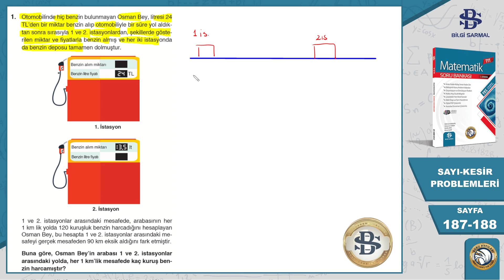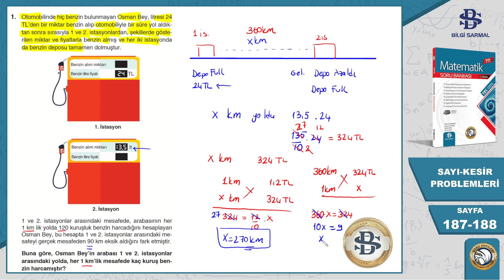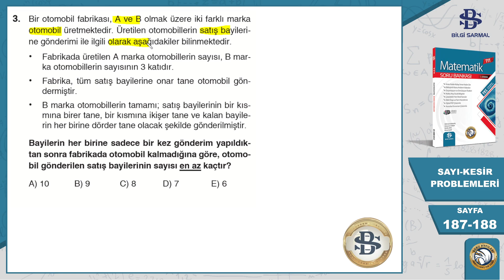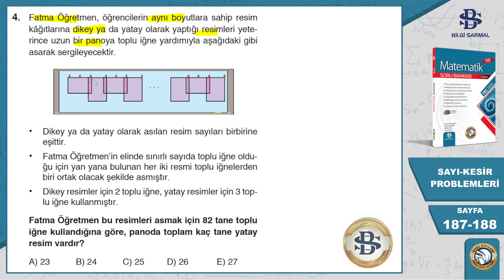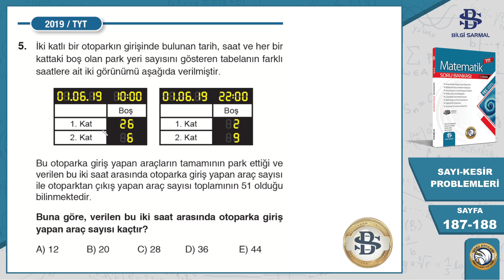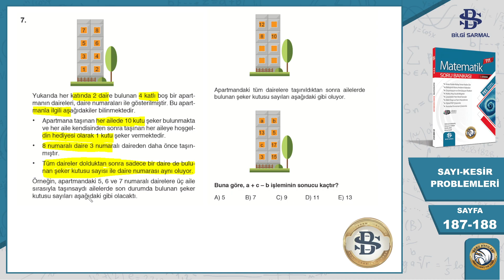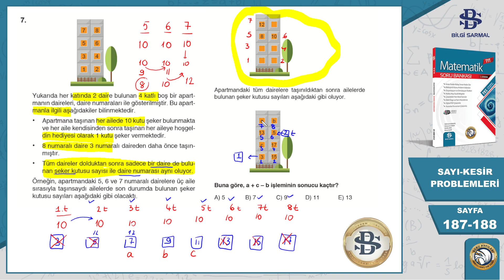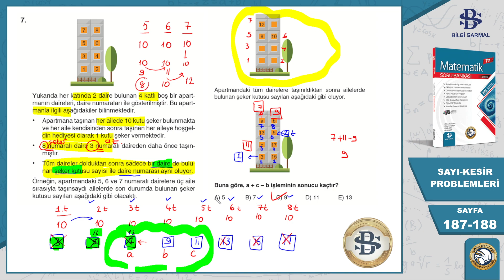Bilgi Sarmal | Tyt Matematik | 11.Bölüm SAYI-KESİR PROBLEMLERİ | Oryantasyon Testi-4 Sayfa 187-188